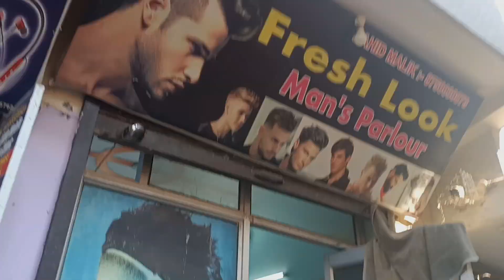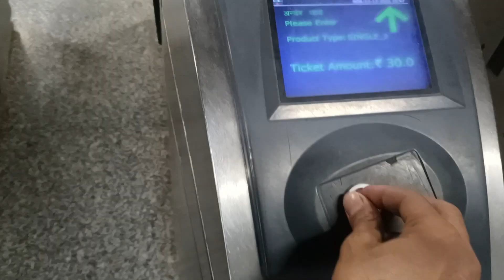new haircut classic look💇🔥_vishu_vip shopping bhi karenge Aaj 🛍️🥰